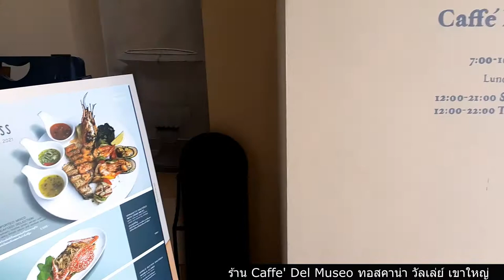Caffe' Del Museo ทอสคาน่า วัลเล่ย์ เขาใหญ่